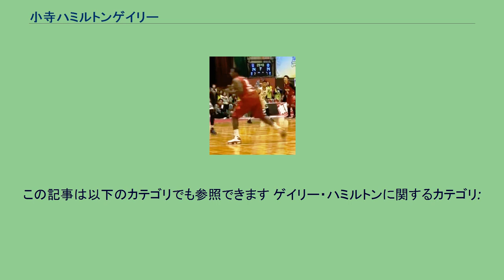小寺ハミルトンゲイリー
小寺ハミルトンゲイリー（Hamiltongary Kotera、1984年8月7日 - ）は、日本のプロバスケットボール選手。
アメリカ合衆国ロサンゼルス出身。
bjリーグの滋賀レイクスターズに所属していた2009-10シーズンと2010-11シーズンに、最多リバウンドのタイトルを獲得した。
B.LEAGUE・滋賀レイクスターズに所属しているジョーダン・ハミルトンとは実の兄弟である。
16歳からバスケットボールを始めた。
マイアミ大学を卒業後、ポーランドのAZSコシャリン、ドイツのTV1860リヒ、BBCバイロイトを経て2009年、bjリーグ所属の滋賀レイクスターズに入団した。
bjリーグ 2009-10シーズン、ハミルトンは1試合平均のリバウンドで14.33の記録を残し、リーグ最多リバウンド賞を受賞した。
bjリーグ 2010-11シーズン、再び滋賀と契約したハミルトンは、2011年1月29日の埼玉ブロンコス戦で16得点、20リバウンドを挙げ、翌日の埼玉戦でも12リバウンドの記録を残し、この週の週間MVPを獲得した。
このシーズン50試合に出場したハミルトンは1試合平均15.2リバウンドを挙げ、2シーズン連続で最多リバウンド賞を獲得した。
2011-12シーズン、bjリーグのライジング福岡に移籍。
51試合に出場し、リーグ2位となる平均11.4リバウンドの記録を残した。
2017年8月4日、B2のバンビシャス奈良と契約した。
2019年シーズンからB3リーグの佐賀バルーナーズに所属。
2020年05月18日に契約満了に伴い退団、自由交渉選手リストに公示された。
9月25日に群馬クレインサンダーズへの加入が発表された。
10月8日で群馬との契約が満了、退団する。
2020年11月18日付で帰化申請が法務大臣に許可され、日本国籍を取得する。
2020年12月8日、茨城ロボッツに加入。
この記事は以下のカテゴリでも参照できます ゲイリー・ハミルトンに関するカテゴリ: